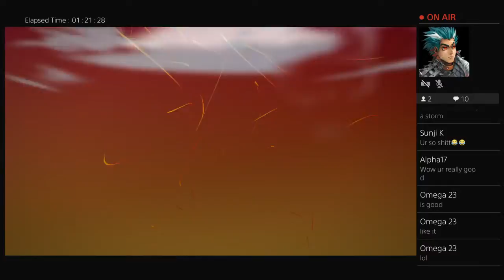Genasis-711's Live PS4 Broadcast